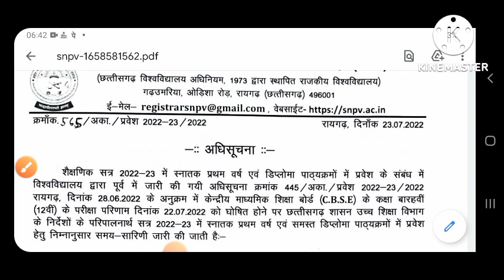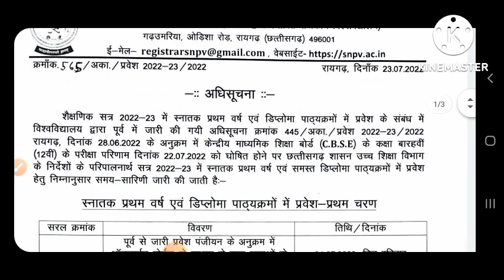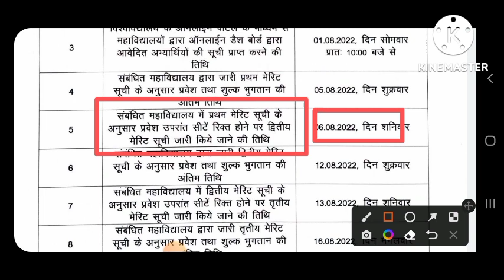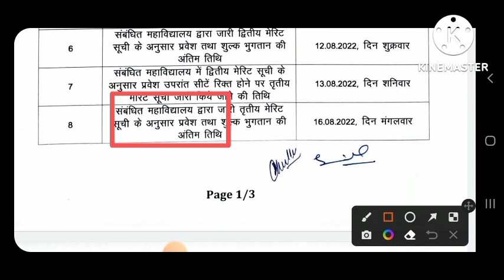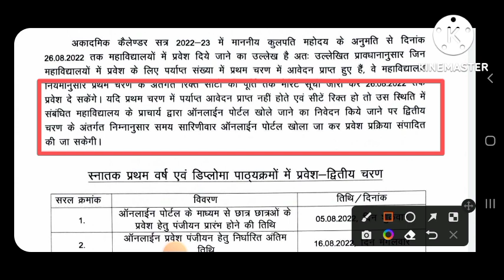Cg college merit list 2022|cg college admission 2022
like करना न भूले दोस्त

This video is for educational purpose only.Copyright Disclaimer Under Section 107 of the copyright Act 1976, allowance is made for "fair use" for purposes such as criticism, comments,news, reporting, teaching, scholarship, and research.